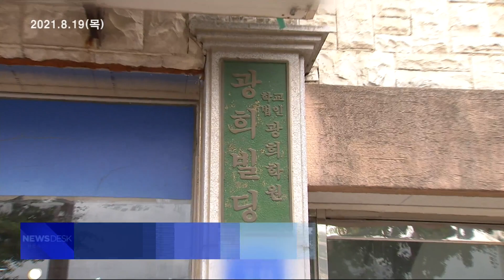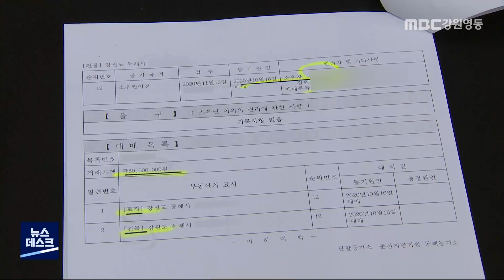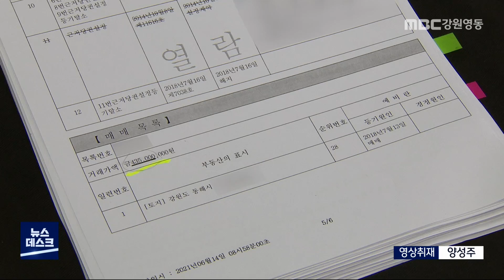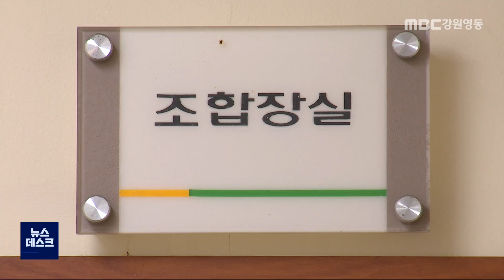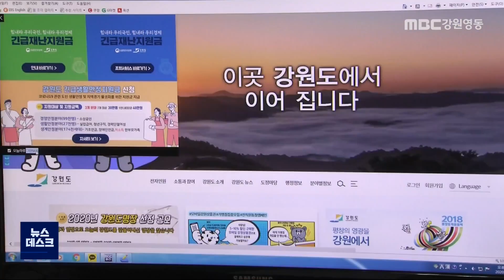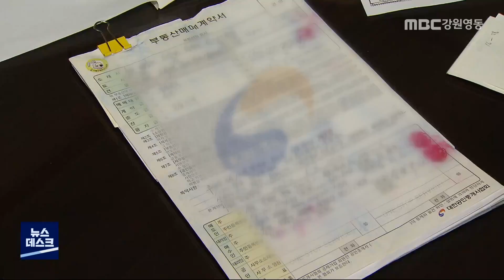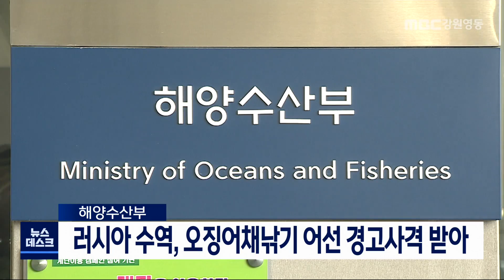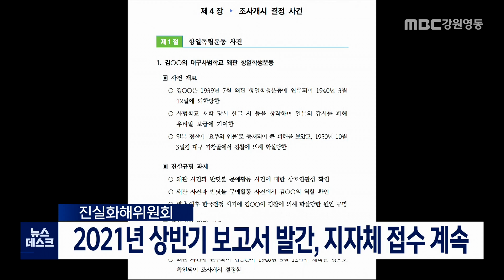MBC 강원영동 뉴스데스크 강원 다시보기 210819